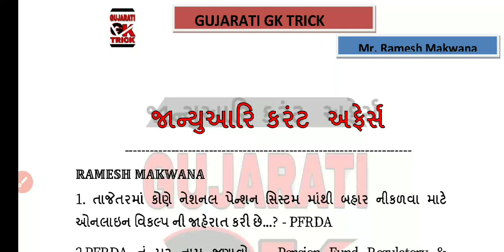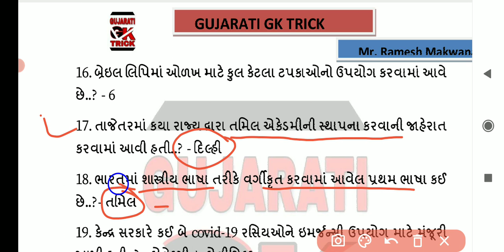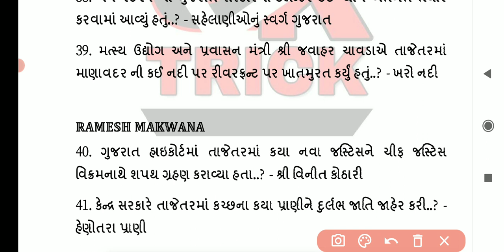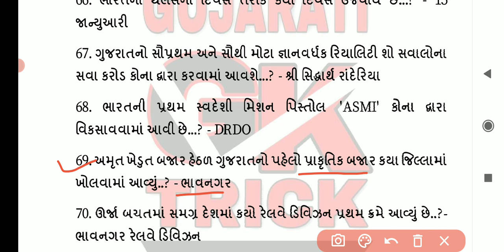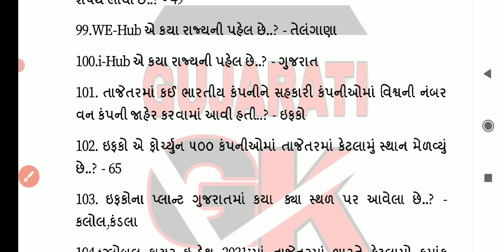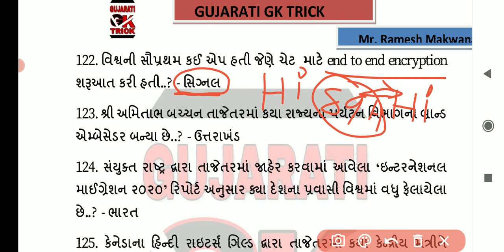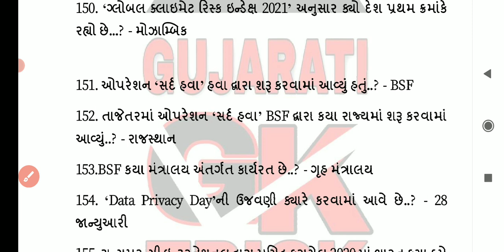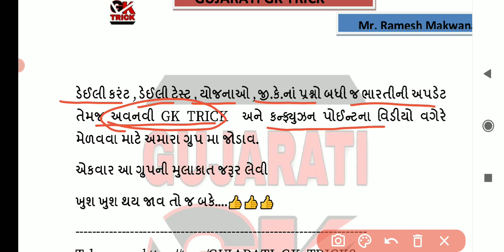January current affairs 2021 in gujarati| Current Affairs for all exam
આપણા ટેલિગ્રામ ગ્રુપમા જોડાવવા માટેની લિંક

આપણી youtube ચેનલની  વિશેષતાઓ

1.100+MOST IMP GK TRICK
2. ક્લાસ 3 નો સંપૂર્ણ સિલેબસ ફ્રીમા ટૂંક સમયમાં મૂકીશુ.
3. વનલાઈનર પ્રશ્નો
4.જુના પેપર સોલ્યુશન
5. ડેઈલી 50 imp gk નાં પ્રશ્નોનો વિડીયો
6.ભરતી ને લાગતી બધી જ અપડેટ સૌથી પહેલા

આપણી youtube ચેનલ ને સબ્સ્ક્રાઇબ કરી લેવી
 આપણી youtube ચેનલ ની લીંક